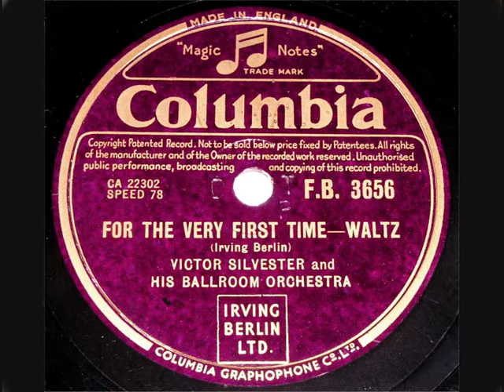78 RPM - Victor Silvester & Ballroom Orch - For The Very First Time (1951)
(Waltz)

78 RPM 10” Shellac single
Columbia record label No: F.B. 3656
(1951)

Victor Silvester (Bandleader)
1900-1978